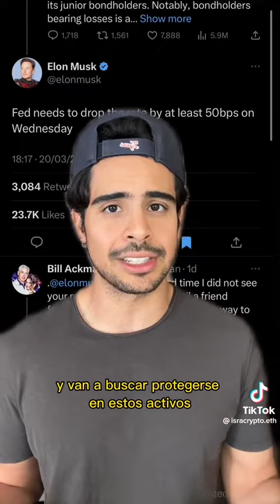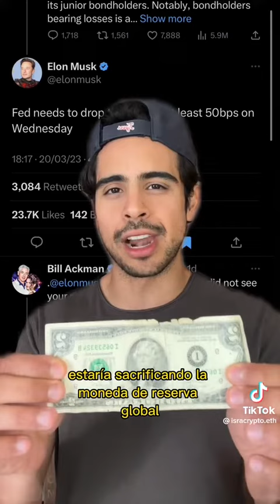March 23, 2023